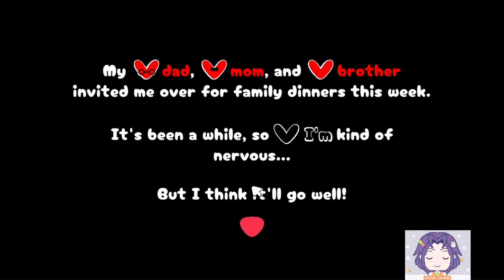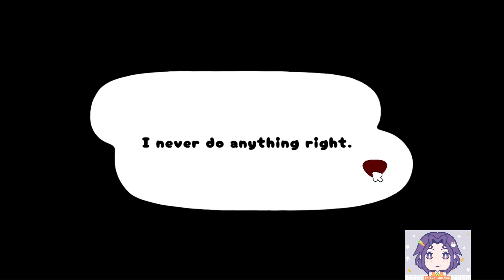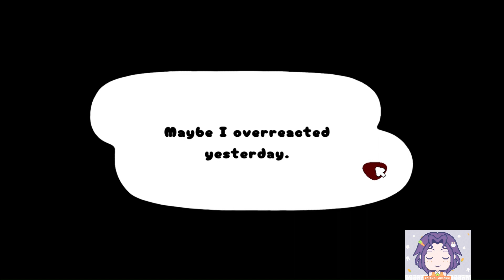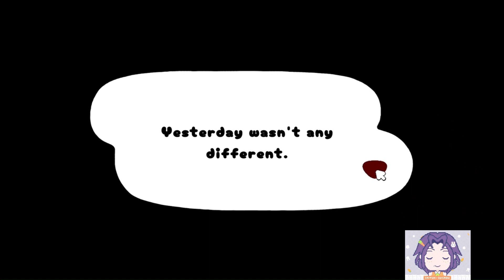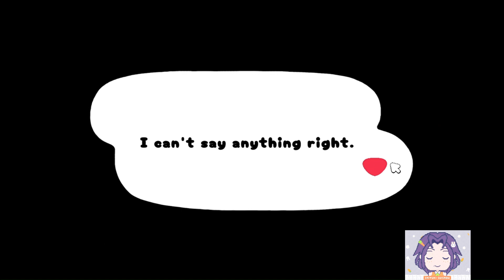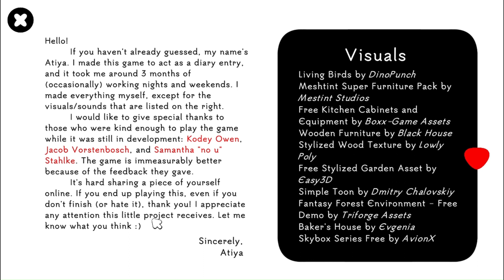A Bunny's Week of Family Dinners | You're Not Family 🤍🐰🖤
You're Not Family is a free-to-play short, narrative rhythm game where you play as a cute bunny invited to a week of family dinners with your parents and brother. Experience the familial tension riddled with anxiety in the eyes of a firstborn daughter and seek the hidden message that this game has to offer.

00:00 - Intro
00:55 - Game Starts
08:48 - Game Ends, Credits
14:36 - Outro

૮₍ ´ ꒳ `₎ა cya and take care~!

Game : You're Not Family by Atiya Nova
Where you can get this game :

Audio : All Alternate Versions by Atiya Nova
Clair de Lune from YourClassical .org
Chopin Nocturne No.2 from YourClassical .org
Fur Elise by Josep Monter Martinez from Pixabay
Chopin Nocturne from OrangeFreeSounds .org
TickingClock_1 by Pixabay
Heartbeat by Shiden Beats Music from Pixabay